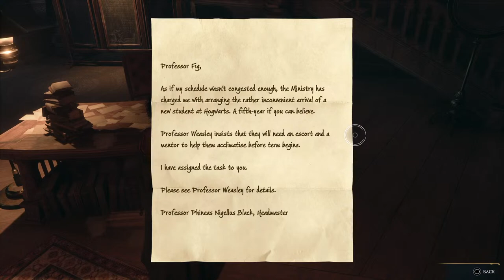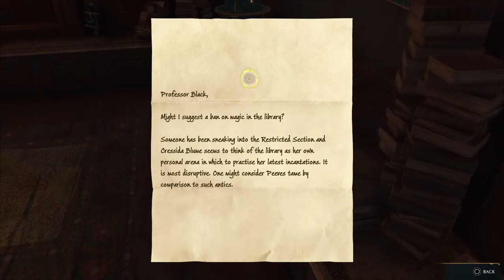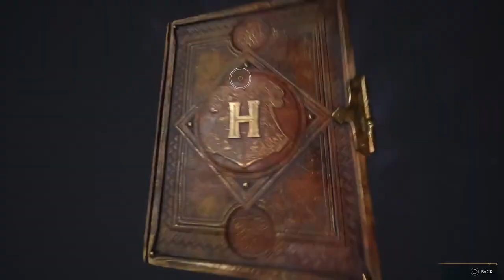Hogwarts Legacy Part 2